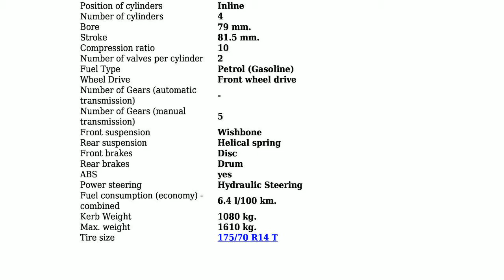Opel - Vectra A - 1.6 i (71 Hp) - Technical specifications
Power 71 hp; Coupe type Sedan; Fuel Type Petrol (Gasoline); Fuel consumption (economy) - combined 6.4 l/100 km.; Doors 4; Seats 5; Length 4432 mm.; Width 1706 mm.; Kerb Weight 1080 kg.; Number of Gears (automatic transmission) -;